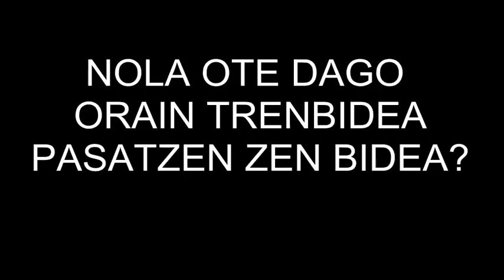Urola bailarako trena